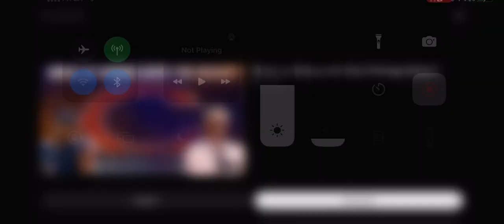NFL On CBS Week 4 Intro/Theme (Raiders vs Chargers)